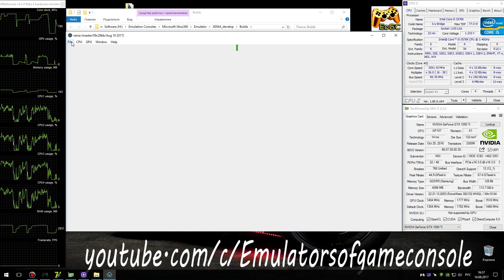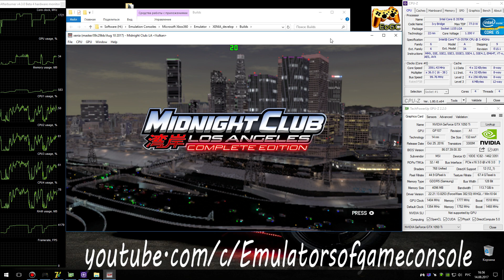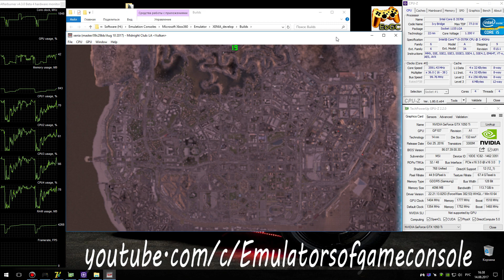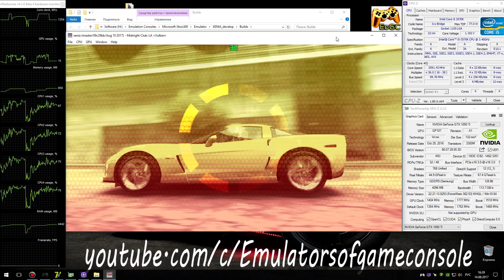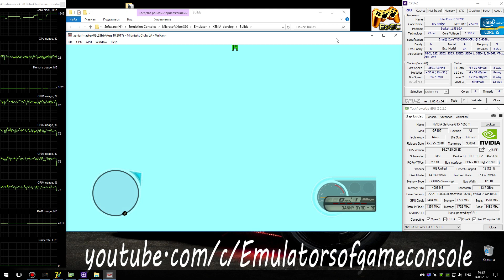XENIA Xbox 360 Emulator - Midnight Club: Los Angeles (2009). Ingame. Vulkan Custom #7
My Spec:
Used XENIA 'Custom Build based on 1.0.927' (Vulkan api)
Midnight Club: Los Angeles (Xbox360)
Status: Loadable / Ingame (Progress)
Realtime Footage
Запускается нормально. Звук есть. Графический рендер улучшен и в целом картинка уже неплохая. Производительность приемлемая. Автомобиль игрока невидимый и не едет. Сохранения работают (проверено)
 Ждем обновлений :)